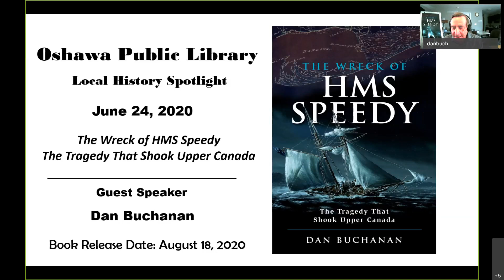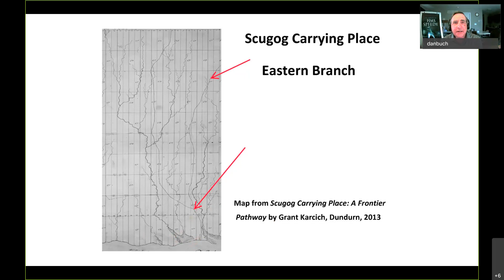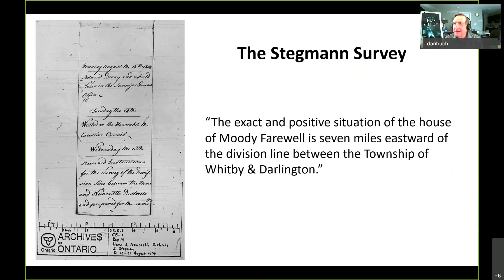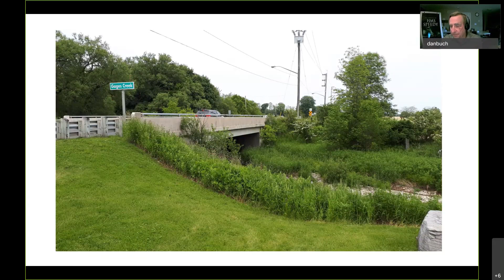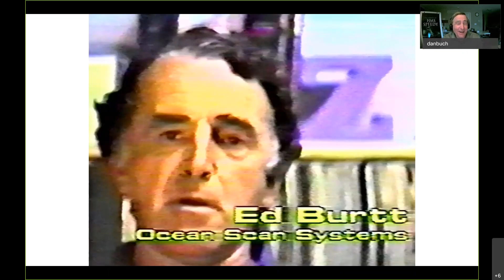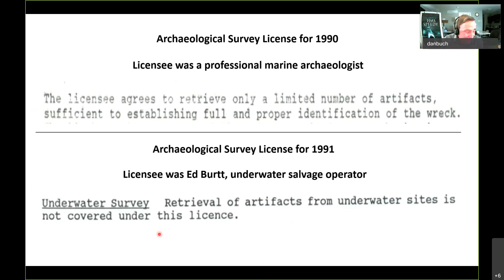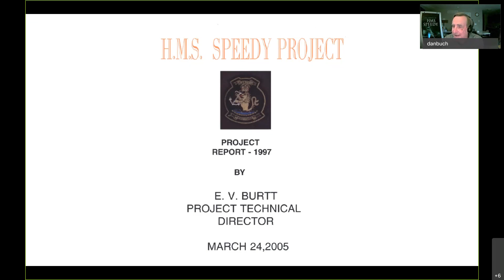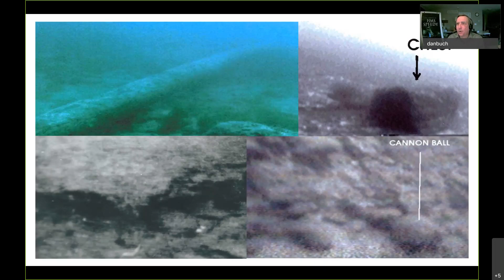Local History Spotlight | Meet the Author: Dan Buchanan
An online program from June 24, 2020.

The HMS Speedy sank during a snowstorm on Lake Ontario on 8 October 1804. Author Dan Buchanan, “The History Guy” will be joining us to talk about his new book, The Wreck of HMS Speedy: The Tragedy That Shook Upper Canada.